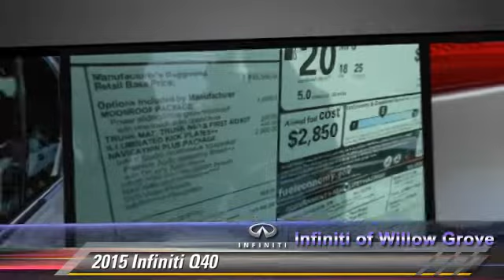Infiniti of Willow Grove, Willow Grove PA 19090 - 521496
1510 Easton Road Willow Grove PA 19090

[DFIN:3:3217141:U:2645:0CDA77AC:ce0922d6c20301df54888a6a3c7b4fe3]